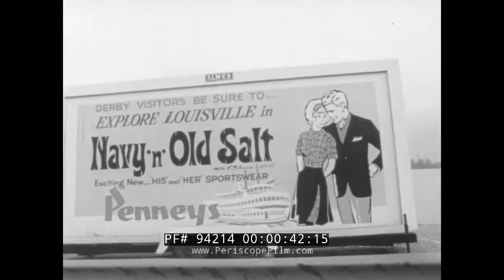" EXPLORING LOUISVILLE KENTUCKY " 1960s J.C. PENNEY SPORTSWEAR PROMO FILM 94214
This film short promotes the city of Louisville, Kentucky and a clothing line of Navy and Old Salt sportswear featuring a type of easy care polyester fabric known as Fortrel. The clothing line was sold by J.C. Penney in the 1960s. The film starts with shots of a riverboat along the Ohio River as well as shots of the city limits sign. At 1:20 a visit to Churchill Downs, the home of the Kentucky Derby. At 1:41 the Derby Museum is shown. At 2:00 college couples pose for snapshots at a statue of Daniel Boone. At 2:15 they visit Farmington, which was designed by Thomas Jefferson.  At 2:51 a visit to the University of Louisville and a statue of Rodin's Thinker. At 3:19 a visit to the Kentucky Railroad Museum. At 3:50, 1000 revelers are seen in front of the J.C. Penney building. The parade moves down to the wharf area where the steamboat Belle of Louisville is docked. A co-ed is crowned beauty queen and then the sternwheeler gets underway. The Stephen Foster Singers perform at 5:30.

Belle of Louisville is a steamboat owned and operated by the city of Louisville, Kentucky, and moored at its downtown wharf next to the Riverfront Plaza/Belvedere during its annual operational period. Originally named Idlewild, she was built by James Rees & Sons Company in Pittsburgh, Pennsylvania, for the West Memphis Packet Company in 1914 and was first put into service on the Allegheny River. Constructed with an all-steel superstructure and asphalt main deck, the steamboat is said[by whom?] to hold the all-time record in her class for miles traveled, years in operation, and places visited. Belle of Louisville's offices are aboard Mayor Andrew Broaddus, also a National Historic Landmark.